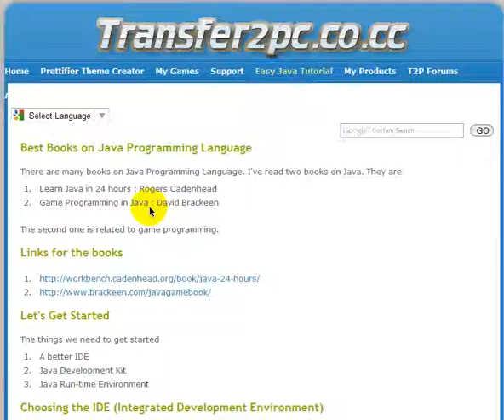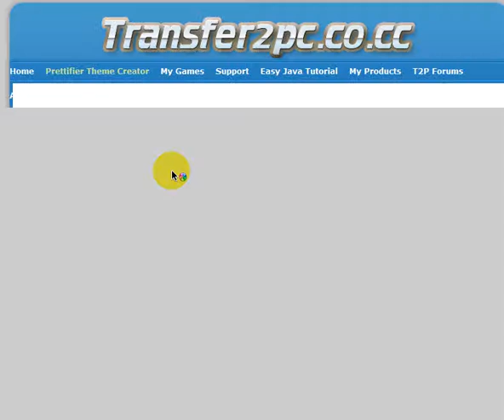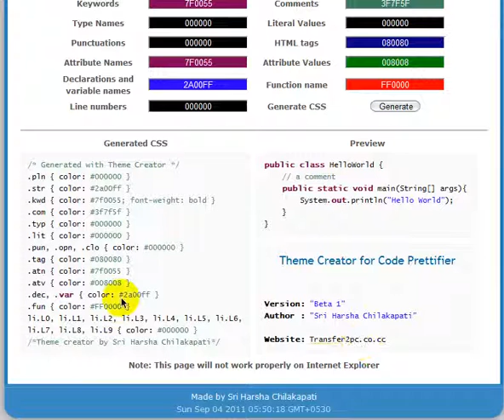Theme Creator for Google Code Prettifier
This is my new creation. An online theme creator for Google Code Prettifier an awesome syntax highlighting library.